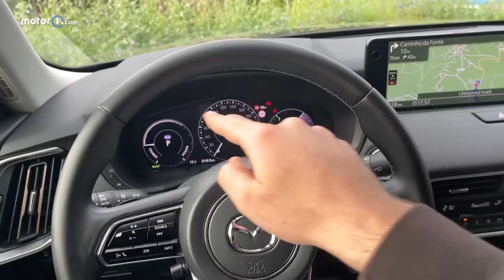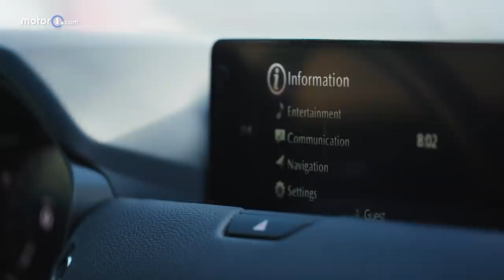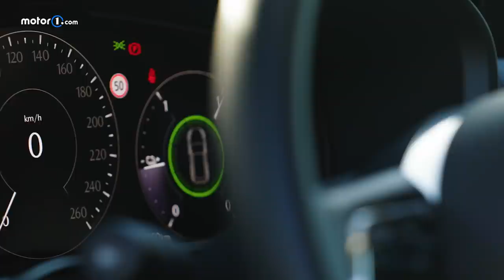Mazda CX-60 | Ammiraglia ibrida PLUG-IN (anche) a trazione posteriore. La PROVA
Ad oggi, la nuova CX-60 è la Mazda stradale più potente di sempre. Si tratta di un progetto molto ambizioso sia dal punto di vista tecnico, ci sono motori a sei cilindri e anche la trazione posteriore, che stilistico, con tutte le carte in regolare per affermarsi nel segmento dei SUV premium medio-grandi (quello, per avere un riferimento, di Mercedes GLC, Audi Q5 e BMW X3).

La macchina è già ordinabile nelle concessionarie e, in attesa dell'arrivo sul mercato previsto per l'estate-autunno 2022, abbiamo avuto modo di provarla in versione ibrida plug-in per poche decine di chilometri sulle splendide strade nei pressi di Cascais, vicino Lisbona: ecco come è andata.

Produzione: Edimotive